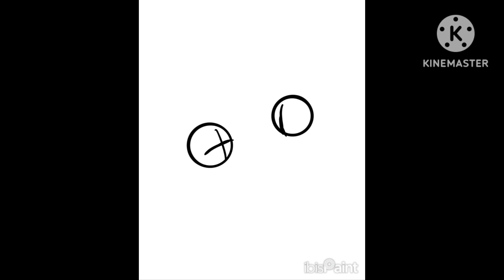"don't laugh!!!!" |drawing tubbo and my oc luke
hey my little snow angels ❄️ 😇
They were just having a normal conversation with tubbo made a goat noise and luke is trying his best not to laugh enjoy